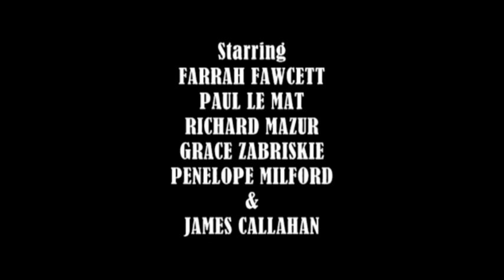THE BURNING BED - Fan Trailer HD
A fan made trailer for the made for TV drama The Burning Bed.